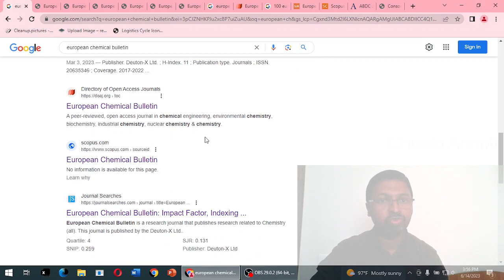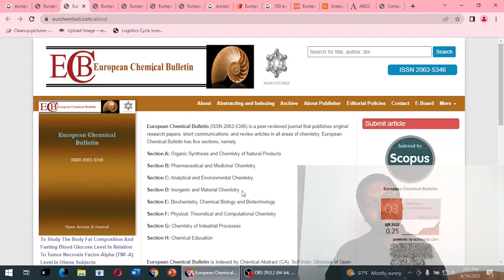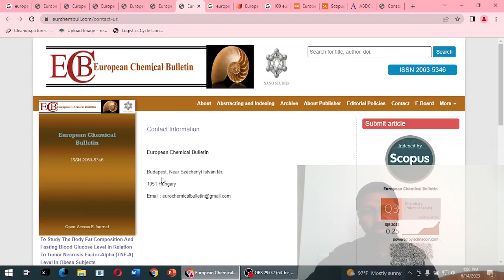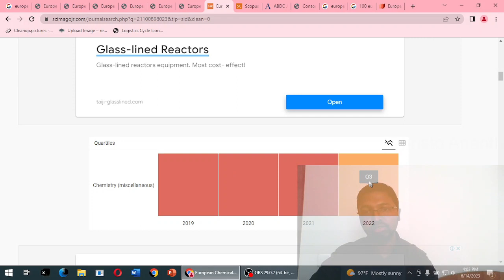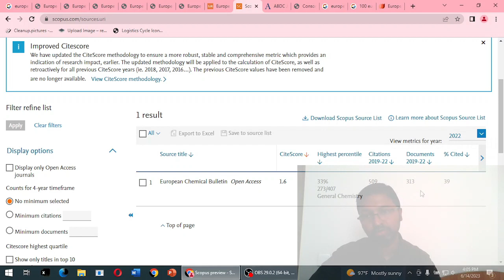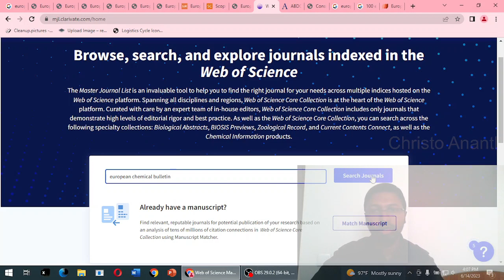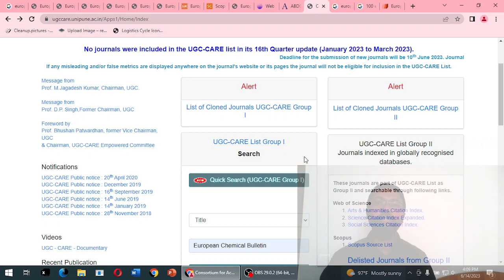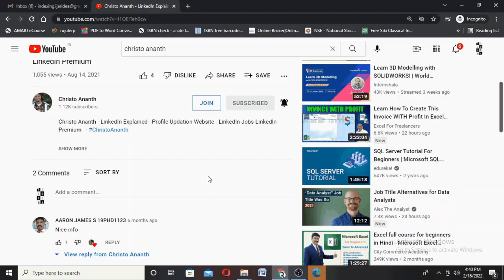Christo Ananth - European Chemical Bulletin - Deuton-X Ltd - eurchembull.com - Scopus Review-English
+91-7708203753